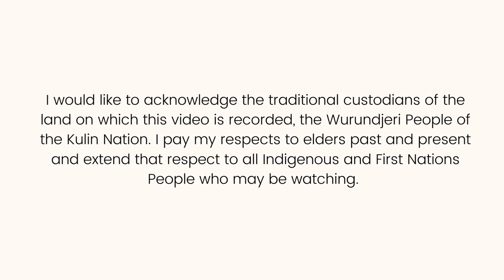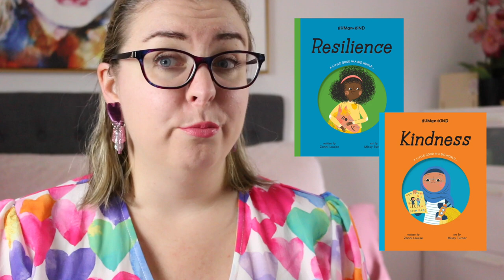Reading Diaries: Episode 2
Welcome to the series where I wrap-up all of the kids lit I read each week. It will include picturebooks, middle fiction and young adult titles (when and where I read them!).

Timestamp
0:00 Acknowledgement of Country
0:16 Intro
0:57 Resilience and Kindness - Zanni Louise
1:42 Incredible You - Rhys Brisenden
1:56 Can You Teach a Fish to Climb a Tree?
2:33 Your Brain Is a Lump of Goo - Idan Ben-Barak
3:25 Our Family Dragon - Rebecca Lim
3:55 The Wild Robot - Peter Brown
5:09 Wrap-Up